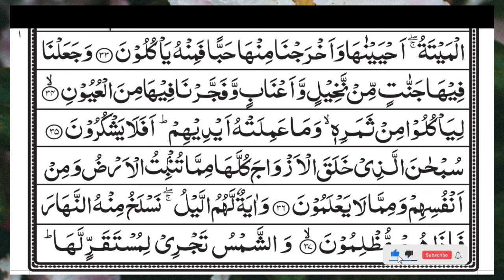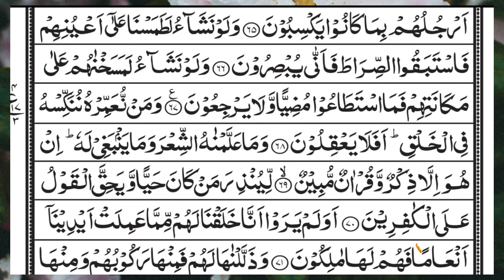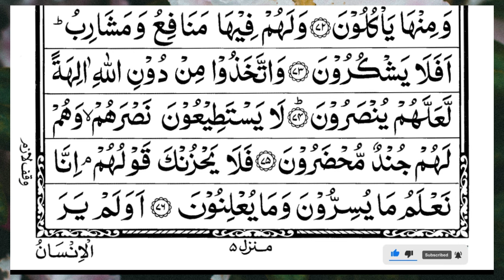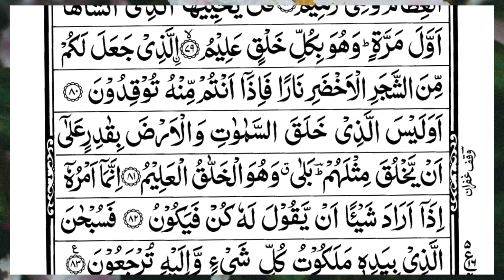Surah Yasin (Yaseen) | Full With Arabic Text | (Episode 352 ) | Surah Yaseen Beautiful Recitation